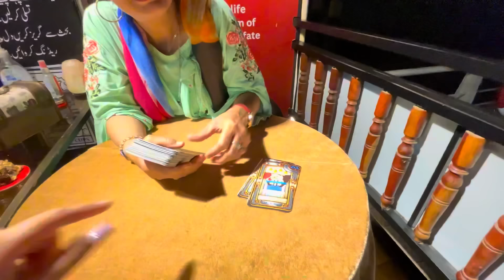Day 10 In Pakistan🇵🇰 || Mein gaye Port Grand😍 || izmajamali